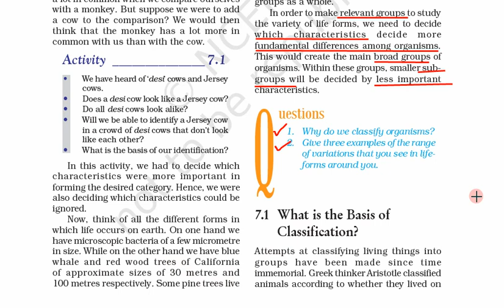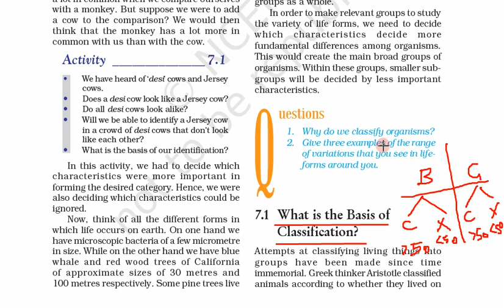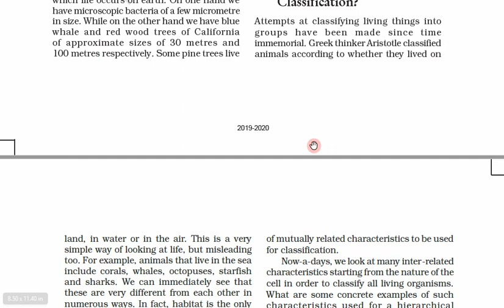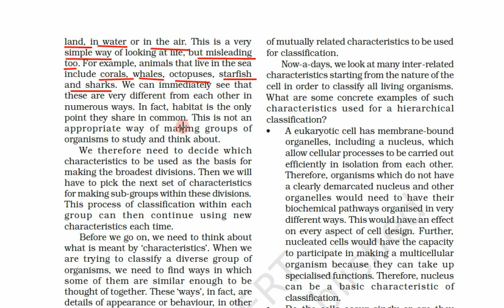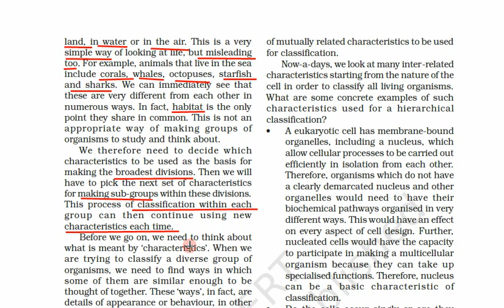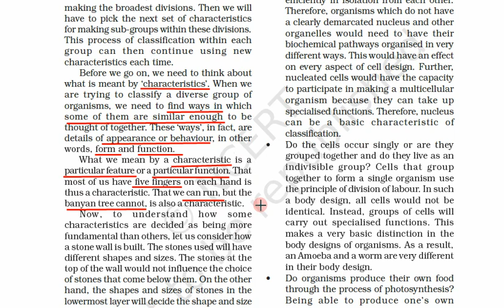Class 9th, Subject Science, Chapter 7, Day 1, Video 2